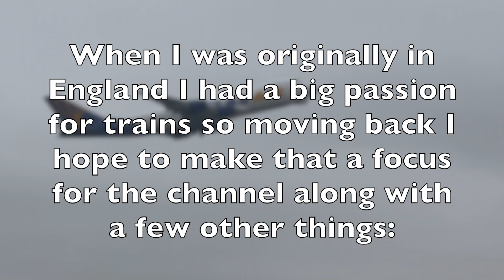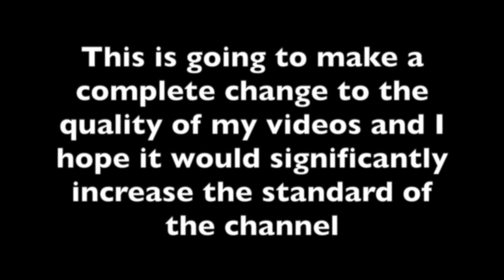*MUST WATCH* MAJOR CHANNEL ANNOUNCEMENTS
Don't really need to say much about this other than this was meant to be uploaded on Wednesday but due to my last video playing up during upload it happened today